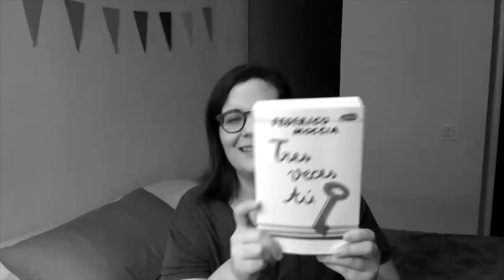Reseña "La ola detenida" de Juan Carlos Méndez Guédez | Molinos de Letras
En "La ola detenida" el lector viaja con Juan Carlos Méndez Guédez a Venezuela. Una novela sorprendente, pero si quieres saber más mejor dale al play!

- Facebook: Molinos de Letras (@molinosdeletrasrita)
- Twitter: @RitaCasdelo | @LaSemanaes | @OnceuLAB